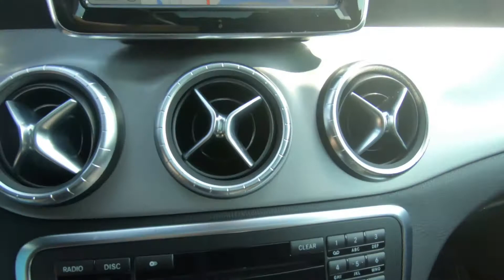2014 Mercedes-Benz CLA 250 4matic Coupe - Used Car For Sale - Hudson, WI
to view this Used Night Black 2014 Mercedes-Benz CLA-Class CLA 250 4matic Coupe for sale in Hudson, WI.

Description
Stock # : 14407A
ONLY 62,847 Miles! Heated Seats, Moonroof, Full-Time 4MATIC All-Wheel Drive, Smart Device Integration, iPod/MP3 Input, MP3 Player, BI-XENON HEADLAMPS, PANORAMA SUNROOF, HEATED SEATS, Turbo Charged Engine, Aluminum Wheels.

Lakeland, MN
Bayport, MN
Woodbury, MN
Cottage Grove, MN
Afton, MN
Oakdale, MN
Roberts, WI
Hammond, WI
Somerset, WI